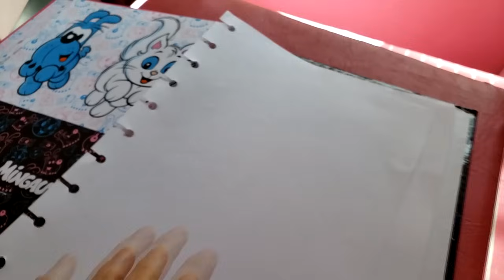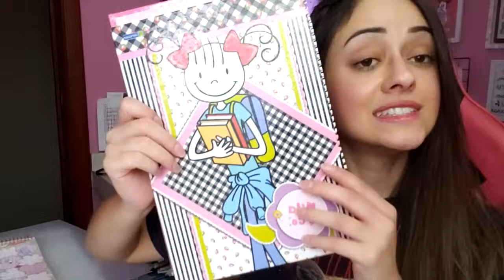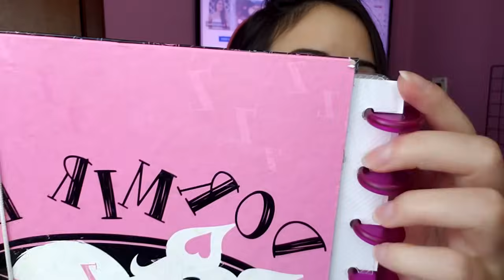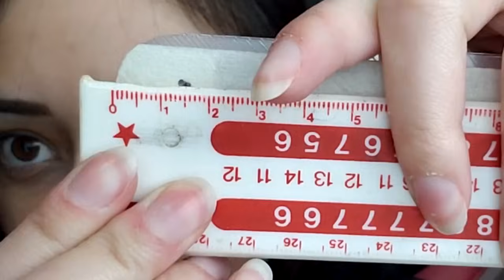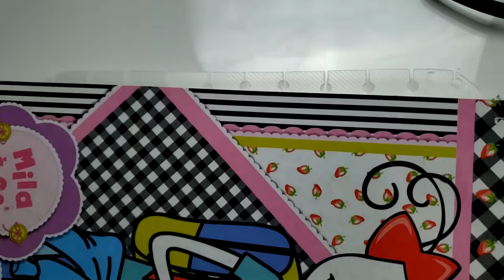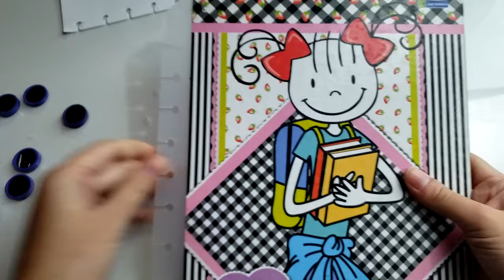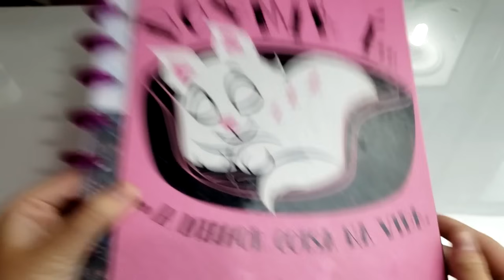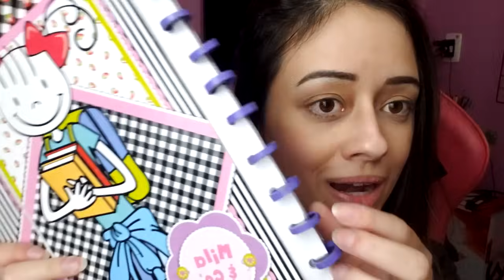CADERNO INTELIGENTE COMO FAZER *FÁCIL DEMAIS*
No vídeo de hoje vou ensinar pra vocês como fazer um caderno inteligente do zero, é muito fácil de fazer e o que eu gastei? Apenas R$1,99 com uma fita dupla face, enfim, eu amei! 💖

Caso você queira comprar o furador do caderno inteligente é esse aqui:
comprei na shopee:
FURADOR